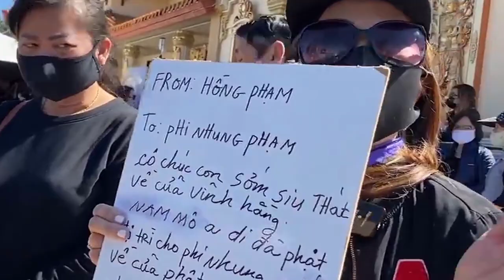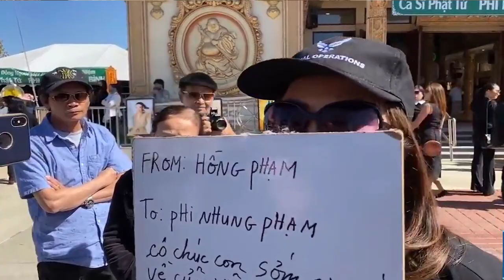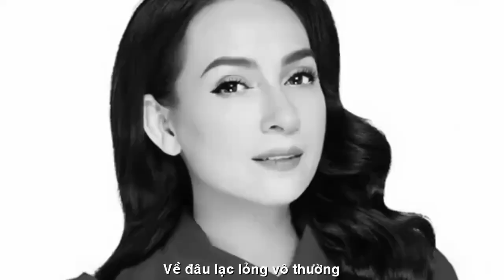[MỚI NHẤT]TRONG LỄ TANG PHI NHUNG MIỆNG HÉT VANG" ĐẢ ĐẢO HỒ VĂN CƯỜNG "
MIỆNG HÉT VANG ĐẢ ĐẢO
HỒ VĂN CƯỜNG
ĐI VIẾNG LỄ TANG
VĨNH BIỆT PHI NHUNG
MỘT LẦN XIN ĐƯỢC HÁT
CẦU LINH HỒN PHI NHUNG
VỀ NƠI CÕI PHẬT
THƠ:THẠCH THẢO